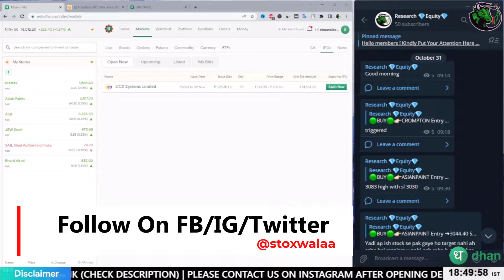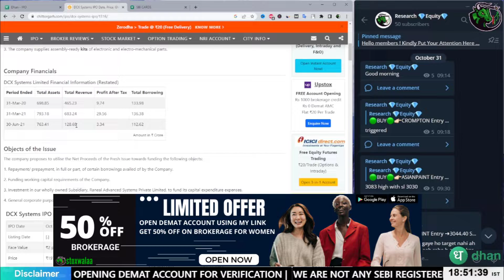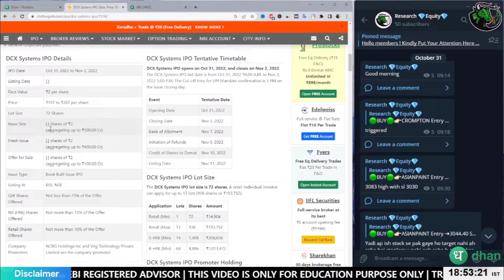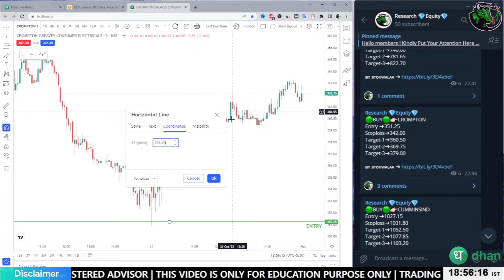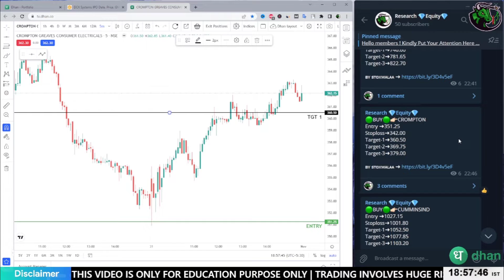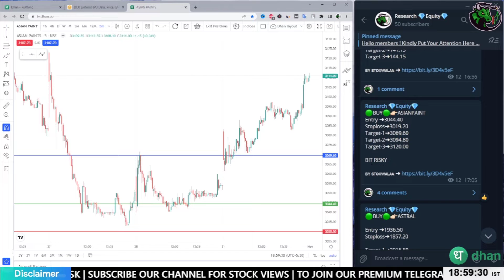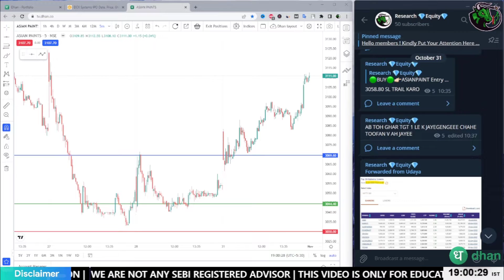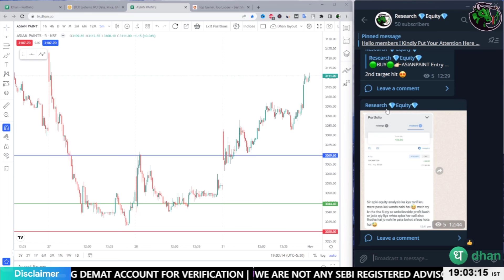DCX Systems | IPO | लेना चाहिए या नहीं | stoxwalaa